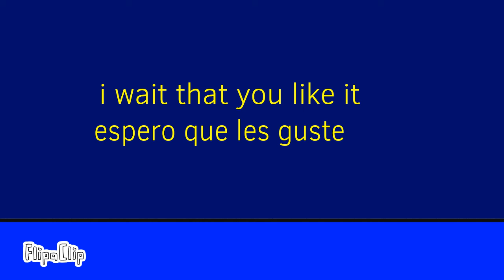2022 special sinking ships first one if symphony of the seas sank